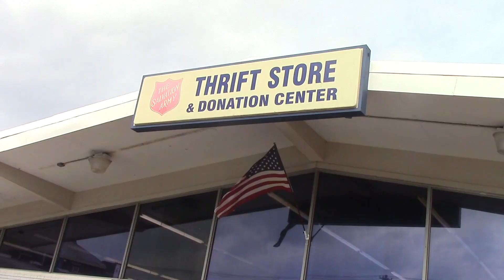Grove City Adventures with Zack and Adam: Salvation Army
In this episode we go to SALVATION ARMY! We buy crazy stuff and have an awesome adventure with a group of friends!